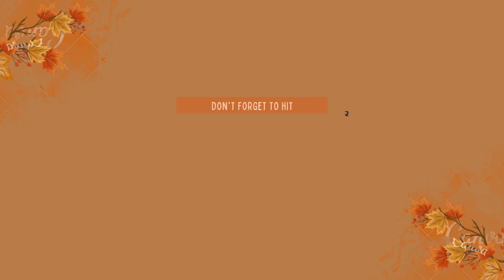Swertres & EZ2 Live Result 9PM Aug 09, 2023 - PCSO 3D & 2D Live Draw - Lotto 4D, 6/55, & 6/45 Result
Today we have Uploaded the latest Swertres 3D Result Today 9PM Aug 09, 2023 - EZ 2 Result Today - PCSO Lotto 4D (4Digit Lotto), 6/55 Grand Lotto, 6/45 mega Lotto, & 6/42 Lotto Result, winning numbers, and jackpot prizes For Today Wednesday 09 August 2023.